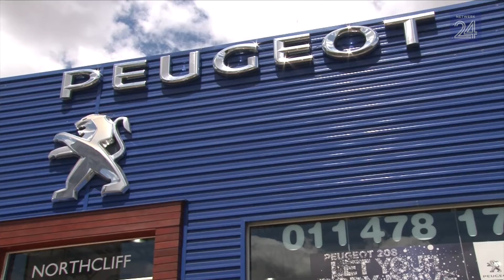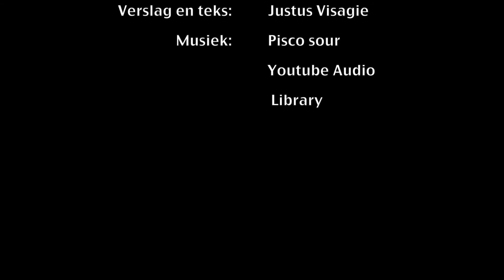Peugeot 308: Mooier, sterker en beter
Peugeot se nuwe 308 is in mooier, sterker en slimmer motor as sy vorige weergawer. Op 'n onlangse besoek aan Frankryk het Justus Visagie die nuwe model probeer.